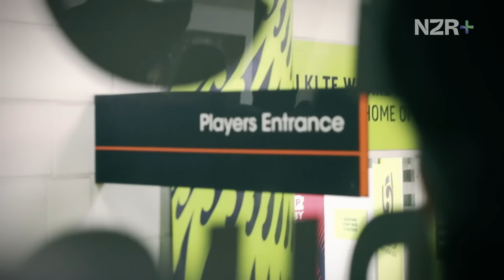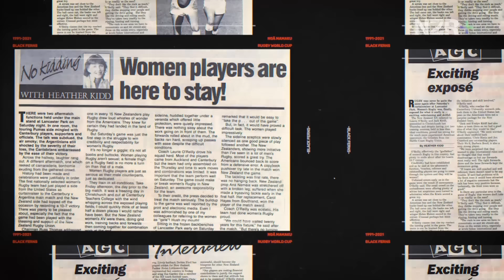Black Ferns | A Redemption | Episode 1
Following a disappointing end of year tour, the Black Ferns reflect on a disrupted build up to their first World Cup game on home soil.

Watch the full series and more exclusive content for FREE